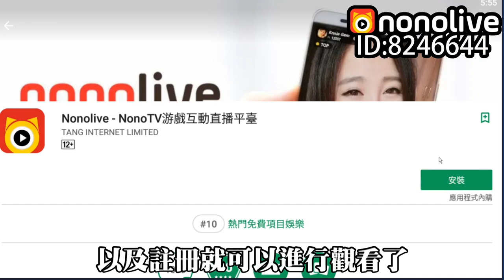【老頭】沒想到最後被XX尾刀了!!初戰歷戰王絢輝龍 魔物獵人世界PS4